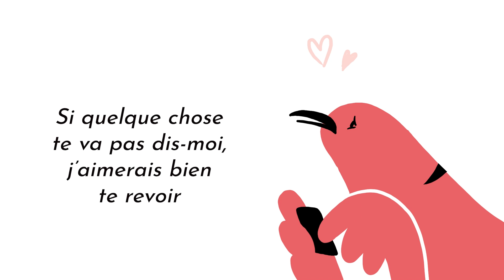Il t'a ghostée ? Voilà pourquoi, et comment réagir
💌 ENVIE DE CHANGER TES SCHÉMAS AMOUREUX ?
Reçois mes exercices pour faire le bilan de tes relations et commencer à transformer ta vie amoureuse

💛 Suis-moi sur Instagram pour des tips et du fun en plus